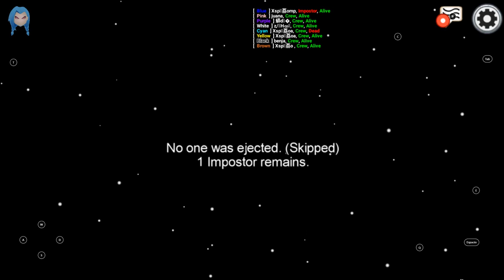amoung us pc bluestack